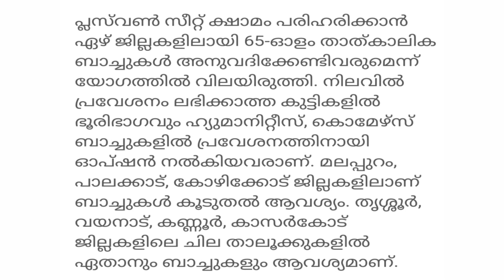സ്കൂളുകളുടെ സമയക്രമത്തിൽ മാറ്റം വരുന്നു